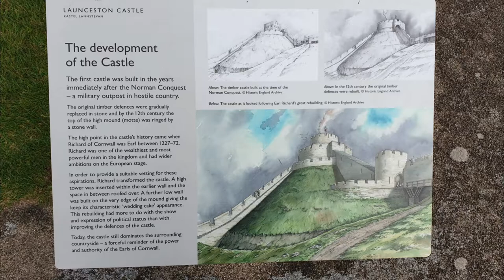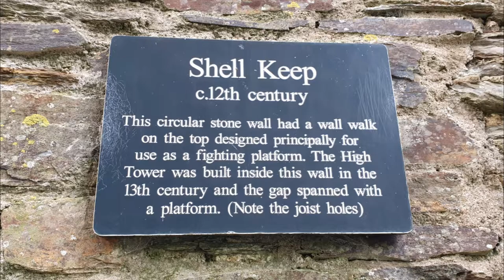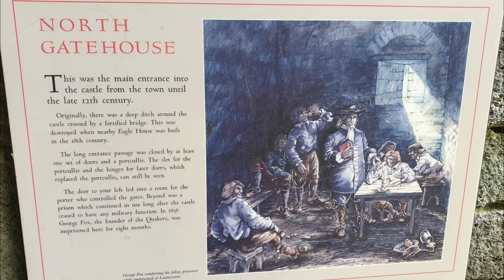Launceston Castle Photo Diary - Cornwall 2019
Welcome to For The Love Of Caravans.

Photo diary of our visit to Launceston Castle during our summer holiday to Cornwall 2019.

This visit was free with our English Heritage membership passes.

Ian & Clare

Address: Castle Dyke, Launceston PL15 7DR

Filmed using:

Samsung Galaxy S9+ Titanium 256GB

For The Love Of Caravans 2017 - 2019